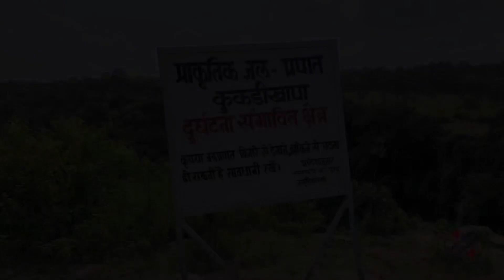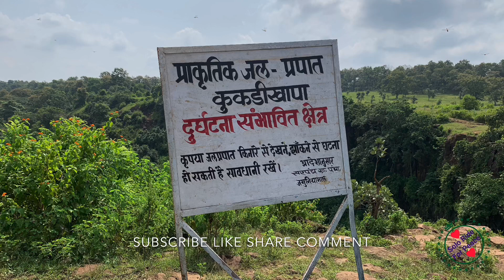Part 1- Kukdi Khapa Waterfall | सुंदर मध्य प्रदेश | Natural beauty at Madhya Pradesh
Part 1- Kukdi Khapa Waterfall. Hi I am Kapil Sawaikar a Banker and a Rider, In this ride amazed by the waterfall situated at Chhindwara, Madhya Pradesh State in India just about 120-130 kilometres from Nagpur city of Maharashtra. Part 2 will come soon keep watching SoloRideForPeace KukdiKhapaWaterfall MP Thanks for your time
Google map : Kukdi khapa Water Fall

Background music
Gold
By Rob Simonsen